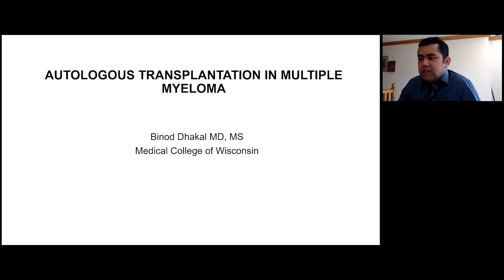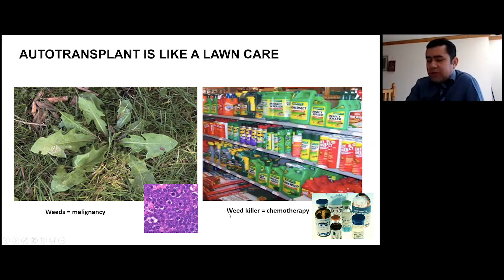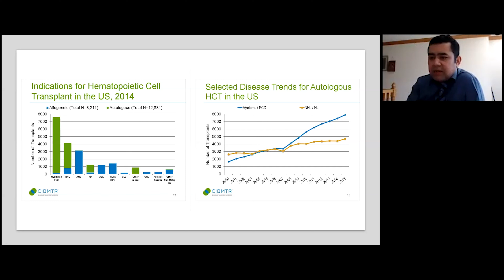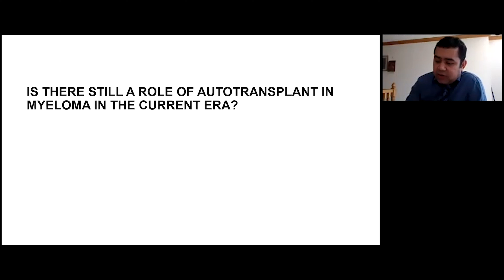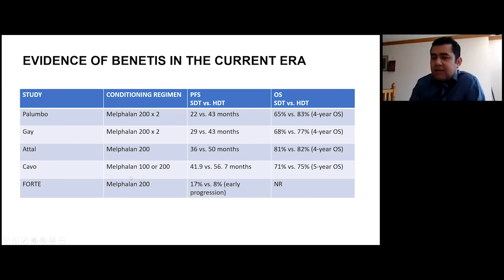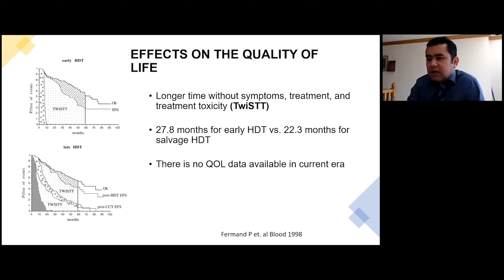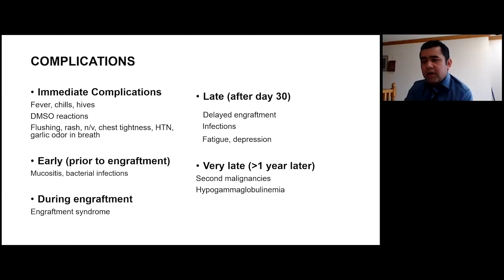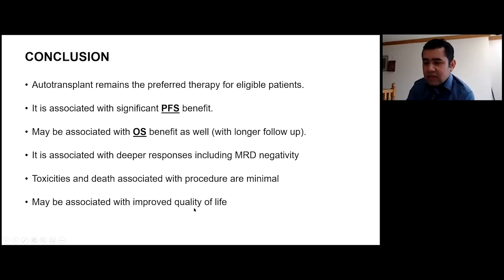MCRT Webinar May 2020: Stem Cell Transplant for Myeloma - Dr. Binod Dhakal